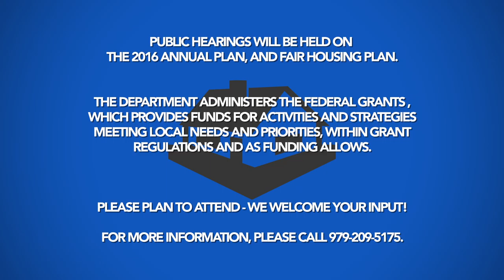Community Development Public Meeting 2016